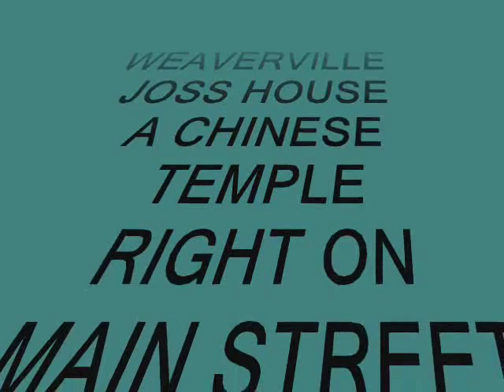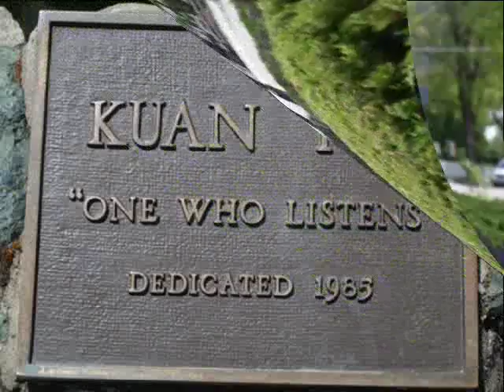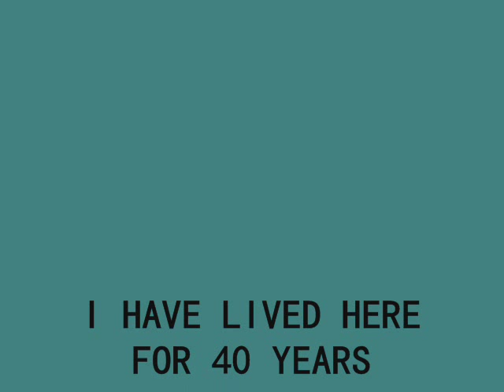DRIVE THROUGH WEAVERVILLE CA,2011.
A DRIVE THROUGH HISTORIC WEAVERVILLE CA,AND AT THE END THERE IS A CLIP ABOUT THE CHINESE TEMPLE ,THE JOSS HOUSE FROM THE HISTORIC GOLD MINING DAYS.